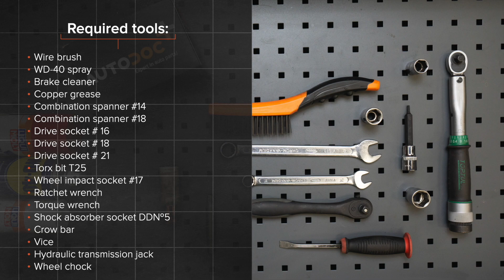Jak wymienić amortyzatory tylne w VW PASSAT B6 (3C5) [PORADNIK AUTODOC]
Jak wymienić amortyzatory tylne w VW PASSAT B6 (3C5) 2.0 Kombi 2005–2010 [PORADNIK AUTODOC]

Amortyzatory w samochodach AUDI Q3 (8UB, 8UG) (06.2011–...) / SEAT Alhambra II (710, 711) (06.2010–...) / VW CC –...) / VW Passat B7 Variant –12.2014) / VW Tiguan I (5N) (09.2007–...) powinien być wymieniony zazwyczaj zgodnie z jedną i tą samą procedurą. Niemniej jednak mogą istnieć niewielkie różnice wskutek konkretnych różnic konstrukcyjnych w budowie poszczególnych samochodów.

🔝 Najlepsze marki, które amortyzatory: RIDEX; STARK; MONROE; KAMOKA; SACHS

Wszystkie poradniki wideo i pdf dotyczące wymiany części w VW PASSAT B6: ściągaj i oglądaj na AUTODOC CLUB

🛠️ Narzędzia, które będziesz potrzebować na wymiany amortyzatory tylne:
- szczotka druciana
- sprej WD-40
- bity typu Torx T25
- klucz nasadowy do kół №17
- klucz grzechotkowy
- klucz dynamometryczny
- nasadka do amortyzatorów DD №5
- łom
- imadło